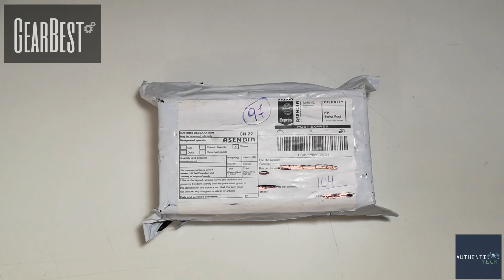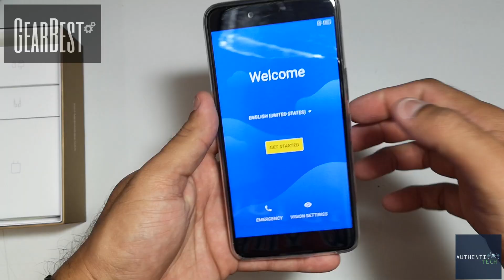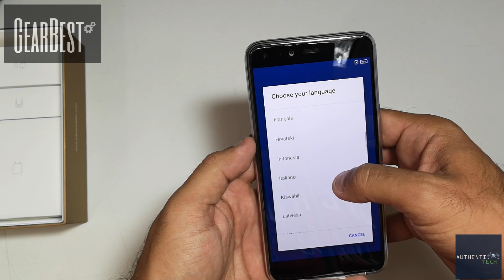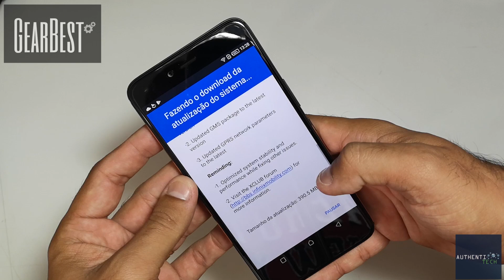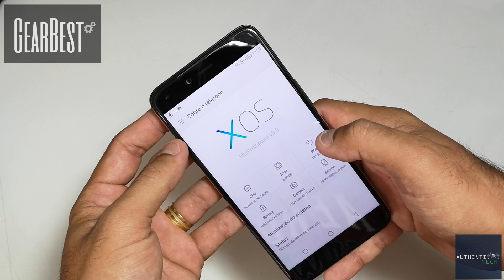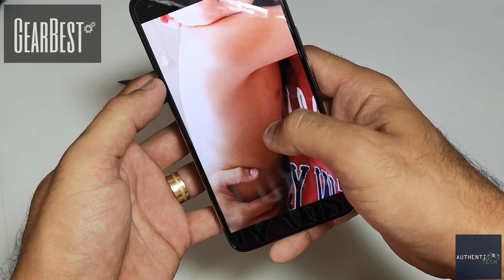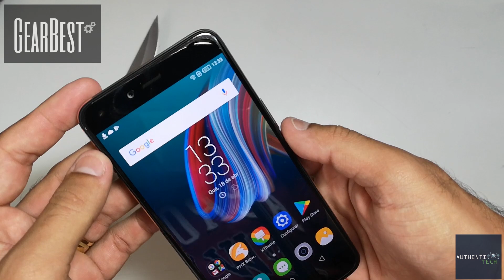Unboxing e Primeiras Impressões Infinix Zero 5 Pro! 6GB+128GB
utilize o cupom INFINIXZ51 e pague apenas R$ 749,57!

Algumas Promoções bacanas:

Xiaomi Redmi Note 4 4G Smartphone

OnePlus 5T 4G Smartphone 64GB ROM

Xiaomi Mi Mix 2 4G Smartphone

Xiaomi Amazfit Bip

YEPO 737A Notebook 6GB RAM

Xiaomi Mi6

Ulefone Power 3